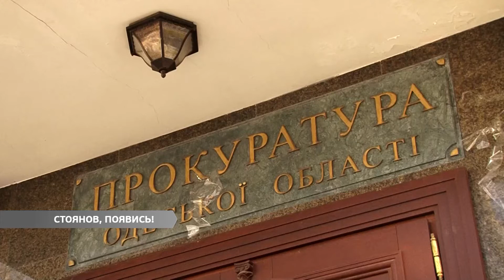«Мусорной люстрации» не будет, активисты хотят поговорить с прокурором Николаем Стояновым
Утро 4 апреля, облпрокуратура по-прежнему заблокирована. После появления альфатора возле дверей здания в городе заговорили о мусорной люстрации. Впрочем, активисты опровергают эти слухи. Вместо погружения  Николая Стоянова в мусор, в случае появления нежеланного прокурора, протестующие готовы вести конструктивный диалог